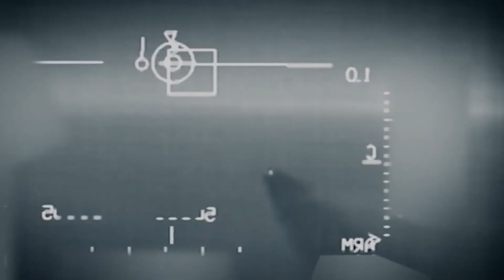sondakika TÜRKİYE SALDIRDI VURDU..!! ORDUMUZ 371 KİŞİ TOZ EDİLDİ..!!